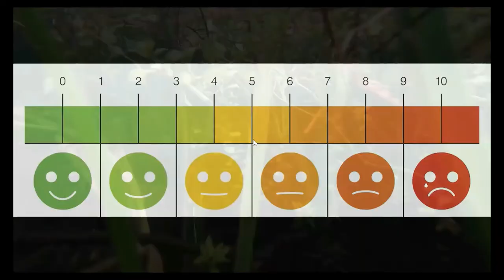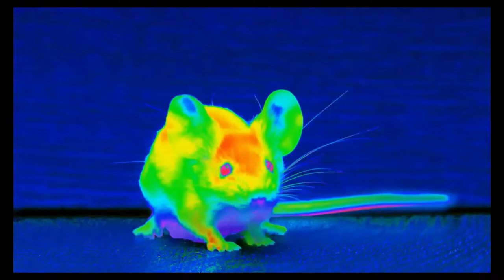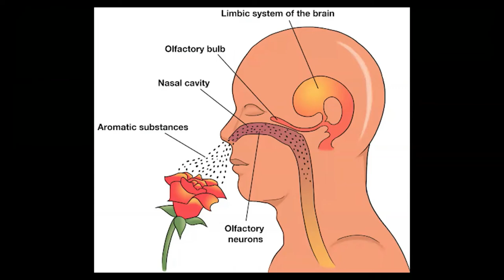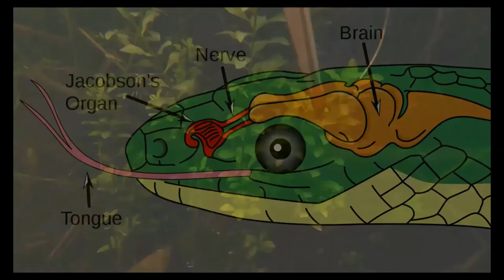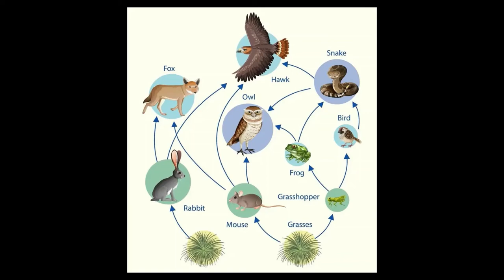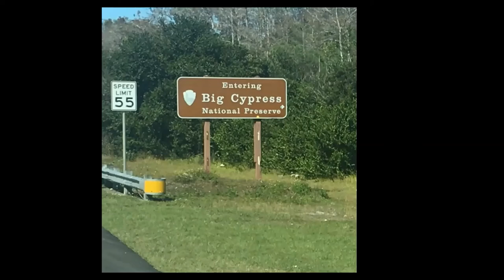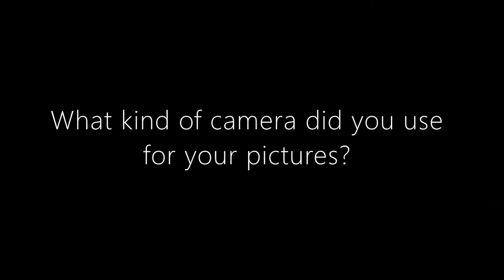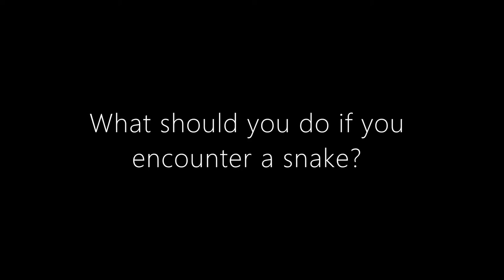Slithering Around Big Cypress National Preserve | Naples Preserve South Florida Nature Talks Series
Throughout Big Cypress National Preserve, under your very feet and high above your head, something slithers. We look at the preserve for its beauty, ecological importance and recreational activities. However, too rarely do we consider the perspectives of the animals living here. Join Ranger Ella Simon to explore how our snakes perceive and rely on Big Cypress.
Ranger Ella Simon, Big Cypress National Preserve
2022 Feb 8

The Naples Preserve and Hedges Family Eco-Center are located on a 9.5 acre site at the corner of U.S. 41 North and Fleischmann Boulevard in Naples Southwest Florida. In the Preserve, walk the free and accessible 0.4-mile-long boardwalk through two Florida Upland Habitats: Pine Flatwoods and Oak-Rosemary Scrub.  Here you will have one of the best opportunities to view gopher tortoises as well as native flora and fauna. (Service dogs only are allowed on the boardwalk.)

The Hedges Family Eco-Center provides information about Collier County's natural areas and local history museums.  It also hosts free events, nature talks and nature programs.
Funding for the acquisition of this site was provided by the City of Naples Citizens (2000) and the Florida Communities Trust's Florida forever Funds (June 2002).